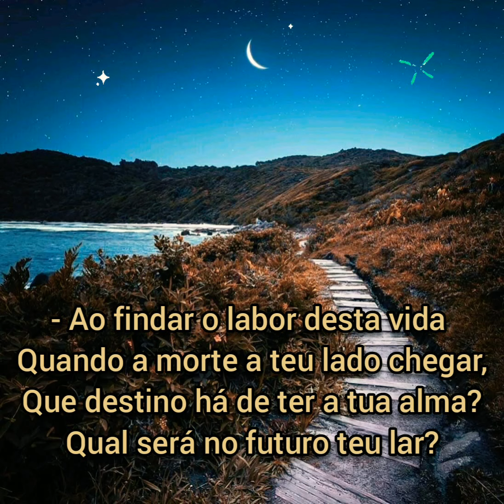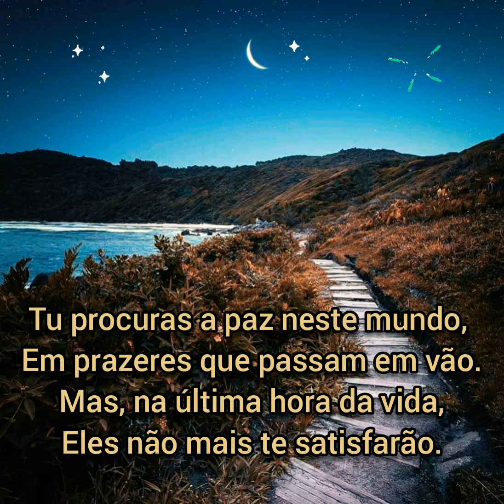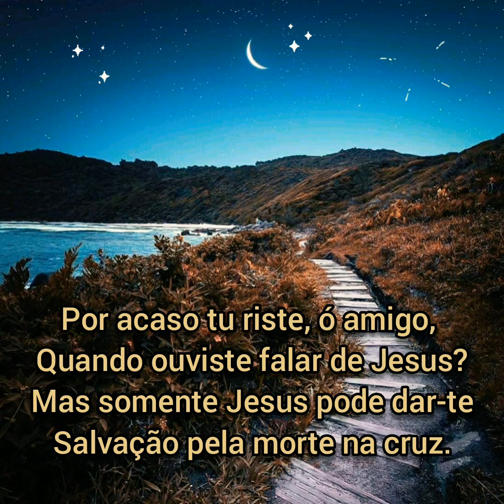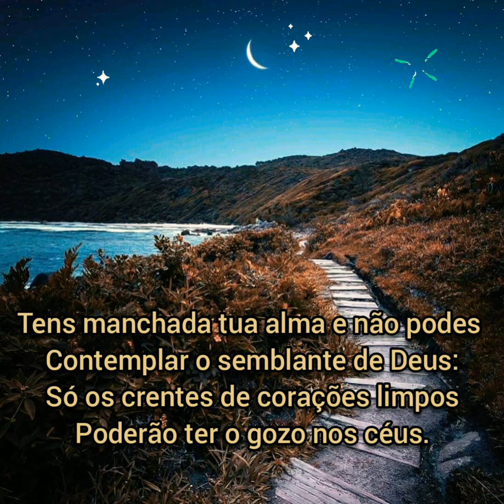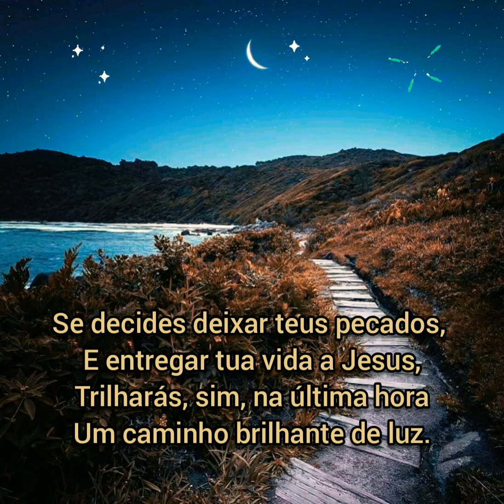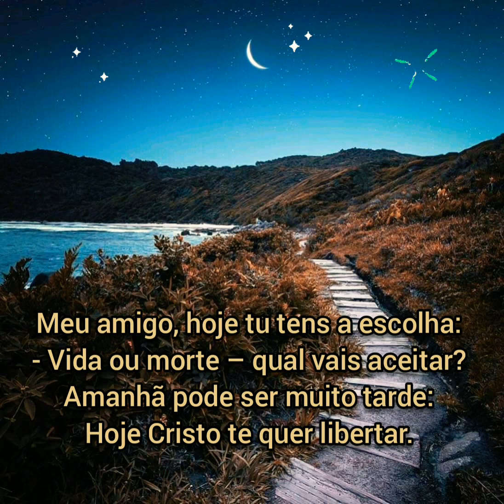570 - A ÚLTIMA HORA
570 - A ÚLTIMA HORA

 1. - Ao findar o labor desta vida
 Quando a morte a teu lado chegar,
 Que destino há de ter a tua alma?
 Qual será no futuro teu lar?

REFRÃO

Meu amigo, hoje tu tens a escolha:
- Vida ou morte – qual vais aceitar?
Amanhã pode ser muito tarde:
Hoje Cristo te quer libertar.

 2. Tu procuras a paz neste mundo,
 Em prazeres que passam em vão.
 Mas, na última hora da vida,
 Eles não mais te satisfarão.

 3. - Por acaso tu riste, ó amigo,
 Quando ouviste falar de Jesus?
 Mas somente Jesus pode dar-te
 Salvação pela morte na cruz.

 4. Tens manchada tua alma e não podes
 Contemplar o semblante de Deus:
 Só os crentes de corações limpos
 Poderão ter o gozo nos céus.

 5. Se decides deixar teus pecados,
 E entregar tua vida a Jesus,
 Trilharás, sim, na última hora
 Um caminho brilhante de luz.